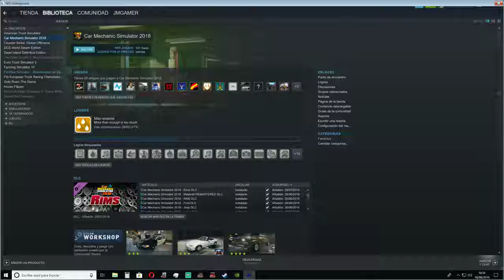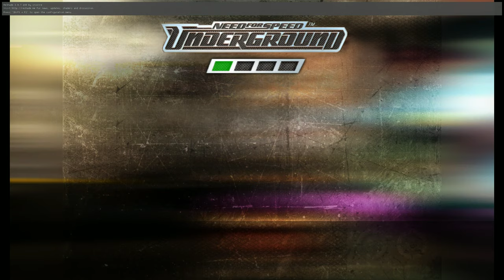Quemando Rueda Hasta El Final | #19 Final Need for Speed Underground 2K Ultra HD